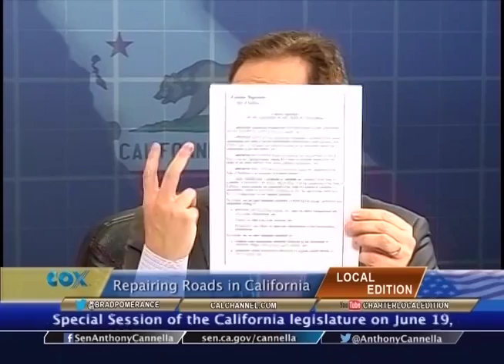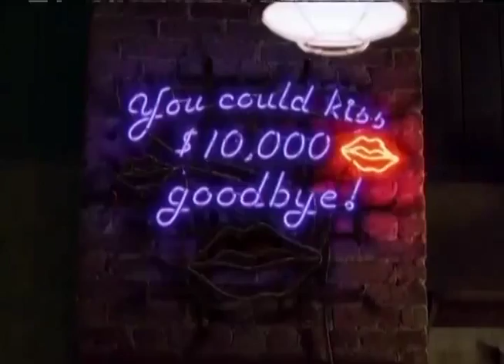California Edition with CA Senator Anthony Cannella